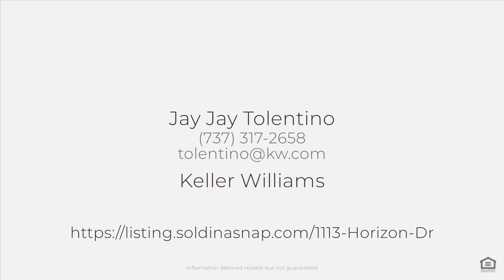1113 Horizon Dr, Killeen, TX